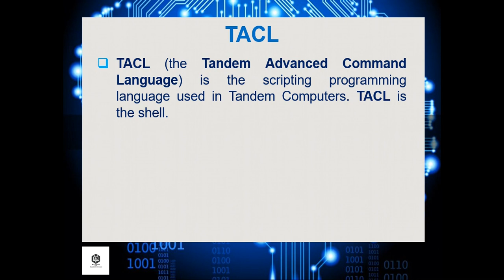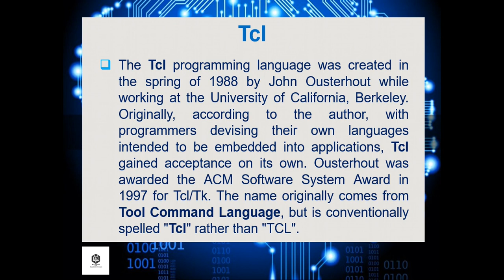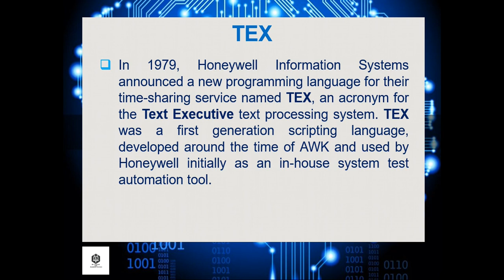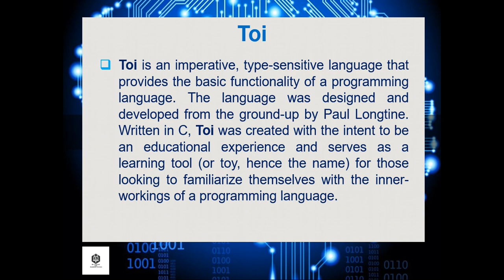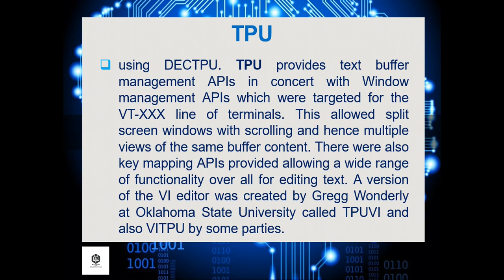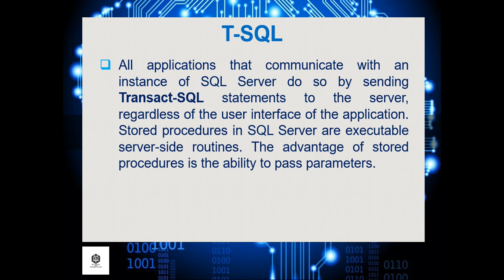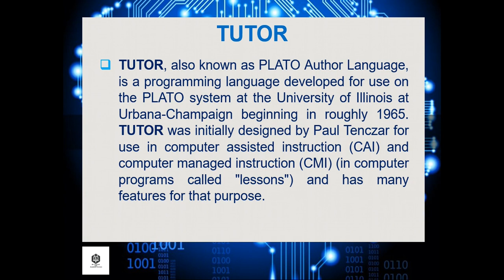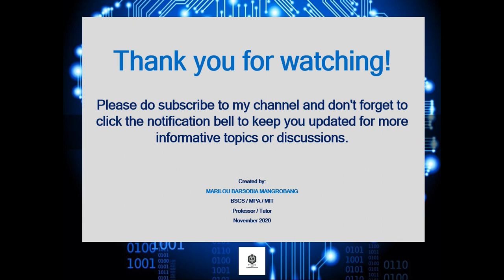Programming Languages (Letter T)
A programming language is a formal language comprising a set of instructions that produce various kinds of output. Programming languages are used in computer programming to implement algorithms.

Most programming languages consist of instructions for computers. There are programmable machines that use a set of specific instructions, rather than general programming languages. Since the early 1800s, programs have been used to direct the behavior of machines such as Jacquard looms, music boxes, and player pianos. The programs for these machines (such as a player piano's scrolls) did not produce different behavior in response to different inputs or conditions.

Thousands of different programming languages have been created, and more are being created every year. Many programming languages are written in an imperative form (i.e., as a sequence of operations to perform) while other languages use the declarative form (i.e. the desired result is specified, not how to achieve it).

The description of a programming language is usually split into the two components of syntax (form) and semantics (meaning). Some languages are defined by a specification document (for example, the C programming language is specified by an ISO Standard) while other languages (such as Perl) have a dominant implementation that is treated as a reference. Some languages have both, with the basic language defined by a standard and extensions taken from the dominant implementation being common.

Have fun and enjoy watching while learning!
“Knowledge without application is simply knowledge. Applying the knowledge to one’s life is wisdom — and that is the ultimate virtue.”
- Kasi Kaye Iliopoulo